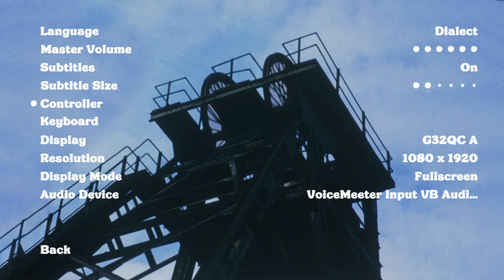Thank Goodness You're Here! #1 - No Commentary Gameplay